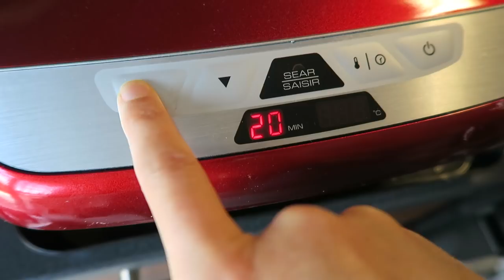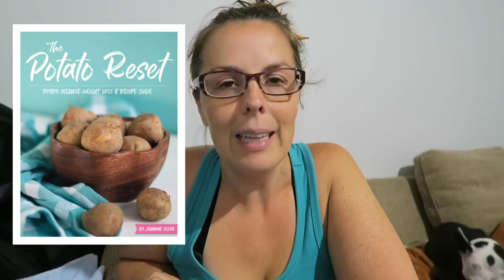What to Eat on a Potato Only Diet – Potato Reset VLOG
I've lost almost 90 pounds since my highest weight of 260 lbs when I was diagnosed with Hashimoto's. It's been a long journey with some ups and downs and I still have a ways to go, but I have learned a lot along the way. Stay with me while I continue on my path of optimal health.